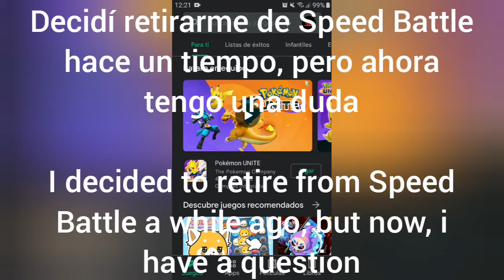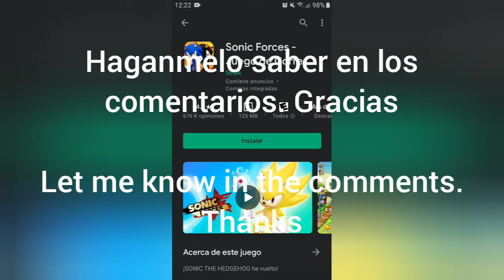¿Debería regresar a Sonic Forces Speed Battle?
Música Usada / Music used:
Extras Menu - Sonic Mega Collection [OST]